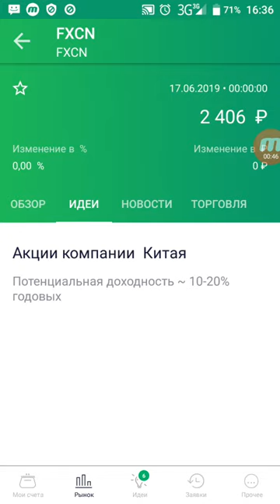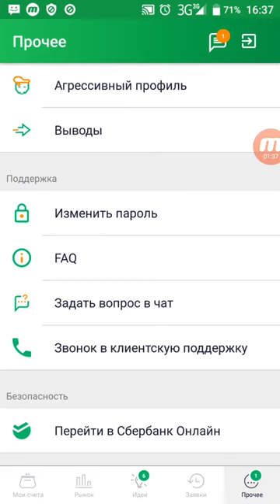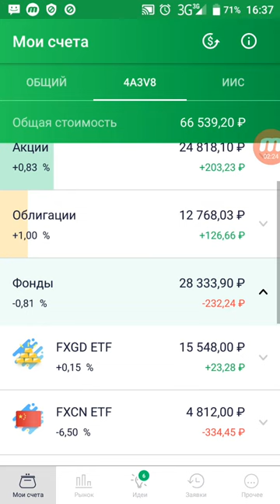акции китайских компаний прогноз FXCN ETF, и покупка в Сбербанк-Инвестор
fxcn состав: (150 крупнейших из 361)
Позиция/Бумага Вес в портфеле
1 TENCENT HOLDINGS LI (CN) 15.54%
2 ALIBABA GROUP HLDG ADR 12.97%
3 CHINA CONSTRUCTION BK H 4.85%
4 CHINA MOBILE 3.58%
5 PING AN INSURANCE H 3.5%
6 ICBC H 3.13%
7 BANK OF CHINA H 2.15%
8 BAIDU ADR 2.06%
9 CNOOC 1.91%
10 JD.COM ADR 1.3%
11 NETEASE COM ADR 1.28%
12 CHINA MERCHANTS BANK H 1.18%
13 CHINA PETRO & CHEM H 1.17%
14 CHINA LIFE INSURANCE H 1.1%
15 CTRIP COM INTL ADR 0.97%
16 YUM CHINA HOLDINGS 0.91%
17 CHINA OVERSEAS LAND &INV 0.86%
18 AGRI BANK OF CHINA H 0.79%
19 PETROCHINA CO H 0.78%
20 TAL EDUCATION GROUP ADR 0.76%
21 NEW ORIENTAL EDUCAT ADR 0.75%
22 CHINA RESOURCES LAND 0.71%
23 COUNTRY GARDEN HLDGS 0.66%
24 SUNAC CHINA HOLDINGS 0.65%
25 CHINA MENGNIU DAIRY CO 0.64%
26 CHINA PACIFIC INS GRP H 0.61%
27 SHENZHOU INTERNATIONAL 0.58%
28 CHINA TOWER CORP H 0.57%
29 CSPC PHARMACEUTICAL GRP 0.51%
30 CITIC 0.5%
31 GEELY AUTOMOBILE HLDGS 0.5%
32 ANHUI CONCH CEMENT H 0.45%
33 CHINA SHENHUA ENERGY H 0.45%
34 CHINA EVERGRANDE GROUP 0.44%
35 CHINA TELECOM CORP H 0.44%
36 PICC PPTY & CASUALTY H 0.44%
37 ANTA SPORTS PRODUCTS 0.43%
38 BANK OF COMMUNICATIONS H 0.43%
39 ENN ENERGY HOLDINGS 0.43%
40 SINO BIOPHARMACEUTICAL 0.43%
41 SUNNY OPTICAL TECH 0.42%
42 CHINA UNICOM 0.41%
43 CHINA RESOURCES BEER 0.4%
44 ZTO EXPRESS ADR A 0.36%
45 HENGAN INTL GROUP CO 0.35%
46 LENOVO GROUP 0.35%
47 58.COM ADR 0.34%
48 AUTOHOME ADR 0.34%
49 CHINA CITIC BANK H 0.34%
50 GUANGDONG INVESTMENT 0.34%
51 CHINA CONCH VENTURE 0.33%
52 CHINA GAS HOLDINGS 0.33%
53 LONGFOR GROUP HOLDINGS 0.33%
54 CHINA MINSHENG BANK H 0.29%
55 POSTAL SAVINGS BANK H 0.29%
56 CHINA VANKE CO H 0.28%
57 HUAZHU GROUP ADR 0.28%
58 SINOPHARM GROUP CO H 0.28%
59 WUXI BIOLOGICS 0.28%
60 XIAOMI CORP B 0.28%
61 CITIC SECURITIES CO H 0.27%
62 AAC TECHNOLOGIES (CN) 0.26%
63 CHINA RESOURCES GAS GRP 0.26%
64 CHINA COMMUNIC CONST H 0.25%
65 CHINA TAIPING INSURANCE 0.25%
66 MOMO A ADR 0.25%
67 PINDUODUO ADR A 0.25%
68 BYD CO H 0.24%
69 NEW CHINA LIFE INS H 0.24%
70 WANT WANT CHINA HLDGS 0.23%
71 ALIBABA HEALTH INFO TECH 0.22%
72 CRRC CORP H 0.22%
73 FOSUN INTL(CN) 0.22%
74 HAITONG SECURITIES CO H 0.22%
75 SMIC 0.22%
76 YY INC ADR 0.21%
77 CHINA EVERBRIGHT INTL 0.2%
78 HAIER ELCTRNCS GRP (CN) 0.2%
79 SHIMAO PROPERTY HLDGS 0.2%
80 TINGYI HOLDING CORP (CN) 0.2%
81 VIPSHOP HOLDINGS ADR 0.2%
82 CHINA NATL BUILDING H 0.19%
83 KUNLUN ENERGY 0.19%
84 PEOPLE'S INSURANCE CO H 0.19%
85 SINA CORP 0.19%
86 ALIBABA PICTURES GROUP 0.18%
87 BEIJING ENTERPRISE WATER 0.18%
88 CHINA JINMAO HLDGS GROUP 0.18%
89 WEIBO CORP ADR 0.18%
90 WEICHAI POWER CO H 0.18%
91 ZHUZHOU CRRC TIMES H 0.18%
92 BRILLIANCE CHINA AUTO 0.17%
93 CGN POWER CO H 0.17%
94 CHINA DING YI FENG (CN) 0.17%
95 CHINA RAILWAY GROUP H 0.17%
96 GUANGZHOU AUTO GROUP H 0.17%
97 HUATAI SECURITIES CO H 0.17%
98 BEIJING ENTERPRISES HLDG 0.16%
99 CHINA MERCHANTS PORT 0.16%
100 CHINA RESOURCES POWER 0.16%
101 KINGDEE INTL SOFTWARE 0.16%
102 MEITUAN DIANPING B 0.16%
103 CHINA INTL CPTL CORP H 0.15%
104 CHINA RAILWAY CONST H 0.15%
105 DONGFENG MOTOR GROUP H 0.15%
106 HUANENG POWER INTL H 0.15%
107 IQIYI ADR A 0.15%
108 KWEICHOW MOUTAI A (HK-C) 0.15%
109 3SBIO 0.14%
110 COUNTRY GARDEN SVCS 0.14%
111 FAR EAST HORIZON 0.14%
112 SUN ART RETAIL GROUP 0.14%
113 TSINGTAO BREWERY H 0.14%
114 CHINA CINDA ASSET MGMT H 0.13%
115 CHINA GALAXY SEC H 0.13%
116 CHINA RESOURCES CEMENT 0.13%
117 CIFI HOLDINGS GROUP CO 0.13%
118 GDS HOLDINGS A ADR 0.13%
119 GENSCRIPT BIOTECH 0.13%
120 GREAT WALL MOTOR H 0.13%
121 TRAVELSKY TECHNOLOGY H 0.13%
122 YIHAI INTL HLDG 0.13%
123 ZIJIN MINING GROUP H 0.13%
124 AGILE GROUP HOLDINGS 0.12%
125 CHINA LONGYUAN POWER H 0.12%
126 CHINA RESOURCES PHARMA 0.12%
127 CHINA STATE CONSTRUCTION 0.12%
128 FUTURE LAND DEVELOPMENT 0.12%
129 KINGBOARD HOLDINGS (CN) 0.12%
130 KINGSOFT 0.12%
131 LOGAN PROPERTY HOLDINGS 0.12%
132 ZTE CORP H 0.12%
133 51JOB ADR 0.11%
134 AIR CHINA H 0.11%
135 BOC AVIATION 0.11%
136 CHINA COMMU SERVICES H 0.11%
137 CHINA HUARONG AST MGMT H 0.11%
138 GF SECURITIES CO H 0.11%
139 GUANGZHOU R&F PROP H 0.11%
140 PING AN INS A (HK-C) 0.11%
141 SHANDONG WEIGAO GROUP H 0.11%
142 SHANGHAI FOSUN PHARMA H 0.11%
143 SHANGHAI PHARMA H 0.11%
144 SHENZHEN INTL HOLDINGS 0.11%
145 YANZHOU COAL MINING H 0.11%
146 CHINA HONGQIAO GROUP 0.1%
147 CHINA OILFIELD SVCS H 0.1%
148 COSCO SHIPPING PORTS 0.1%
149 FUYAO GLASS IND GRP H 0.1%
150 JIANGSU EXPRESSWAY CO H 0.1%

Фонд FXCN ETF позволяет российским инвесторам инвестировать одновременно в 361 крупнейшие китайские компании, рассчитываясь в рублях на Московской бирже и и покупать в приложении для телефона в Сбербанк-Инвестор